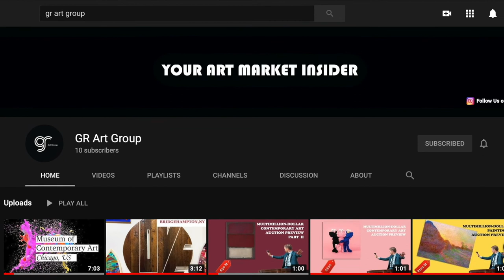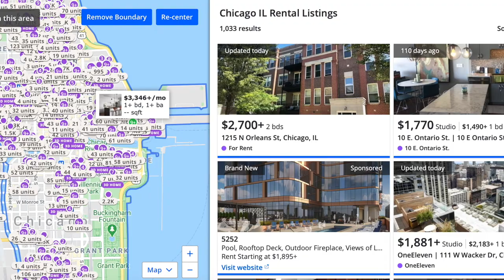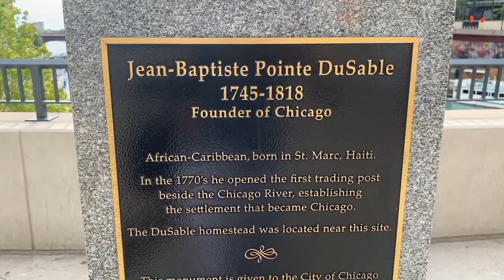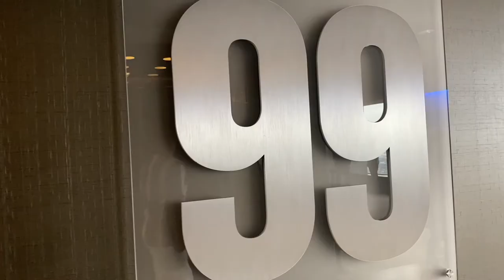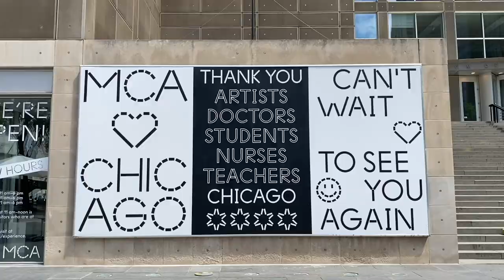Chicago Vlog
Chicago is the third largest city in the US and holds many interesting stories. While I'm on a business trip I'll also share some surprising and even shocking stories about Chicago, Illinois.

Time Codes:
00:00 - Intro
00:42 - Why Chicago is named Chicago?
00:57 - Cloud Gate by Anish Kapoor
01:19 - What I do for living
01:47 - Is Chicago the second Manhattan?
02:17 - Real Estate market in Chicago
03:05 - Not so shiny past of Chicago
03:40 - My first impression
04:57 - Historical Buildings
05:11 - Ducky Derby Chicago
06:00 - Street Art
06:54 - The Loop Chicago
07:10 - Chicago Riverwalk
08:12 - The SkyDeck
09:45 - City Sites. Picasso Sculpture
11:30 - Chicago Theatre. Broadway Show Chicago
12:11- Museum of Contemporary Art
12:44 - Navy Yard

Say hello on Insta:  @llana.gramm